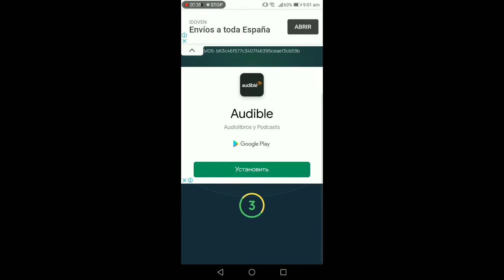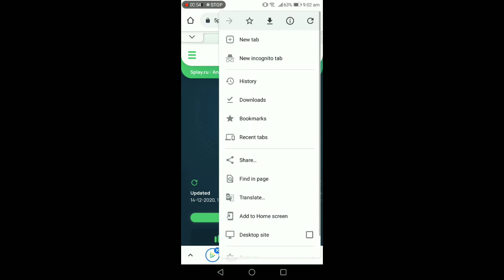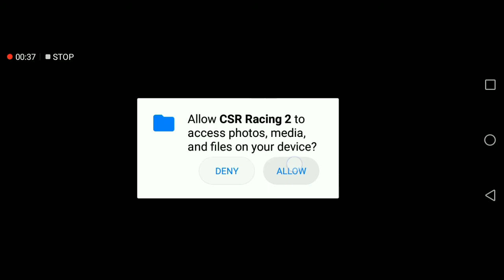CSR Racing 2 Mod v2.14.7 (Free Crates & Free Engine Upgrade) - MOD INSTALLATION